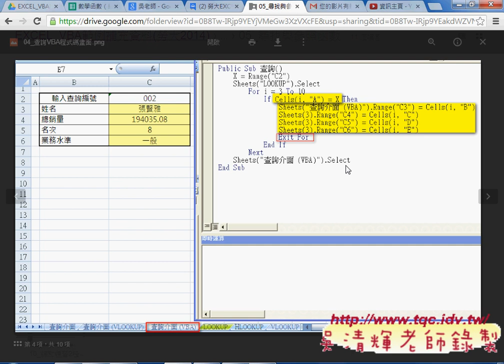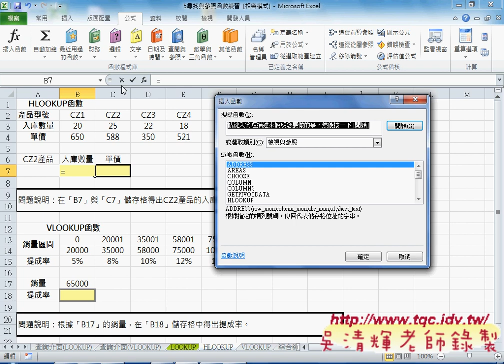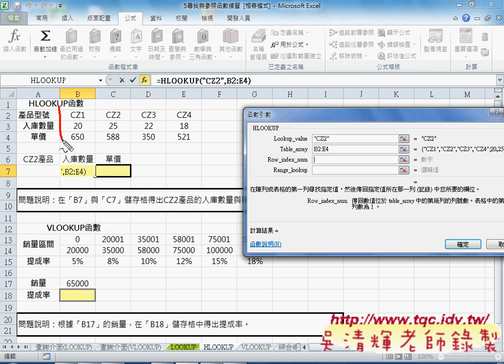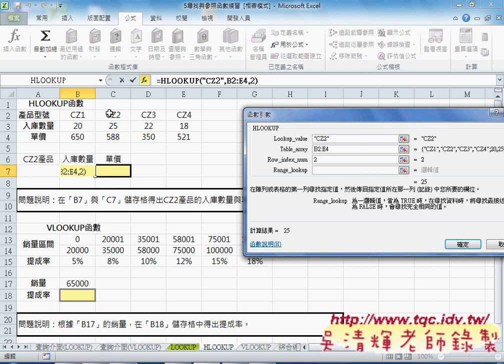06 檢視與參照函數HLOOKUP函數EXCEL VBA雲端資料庫 吳老師2